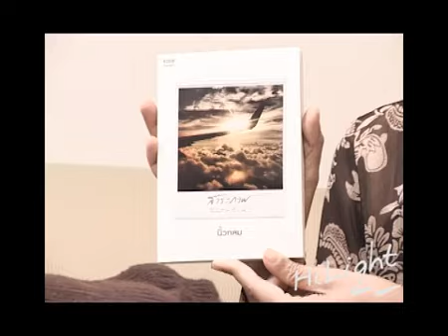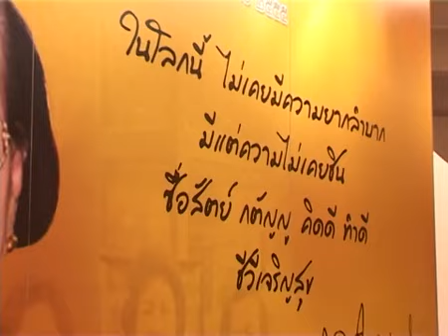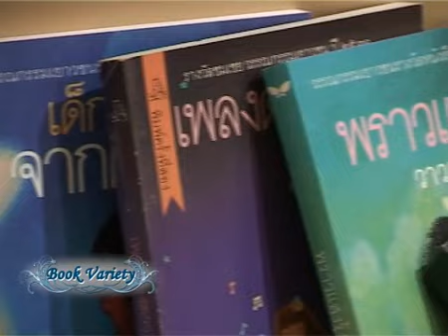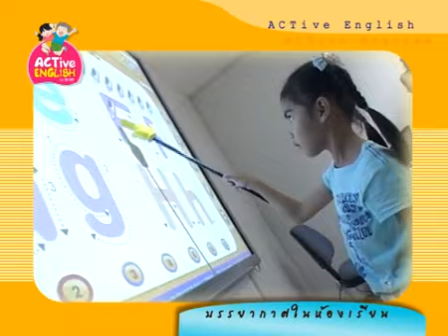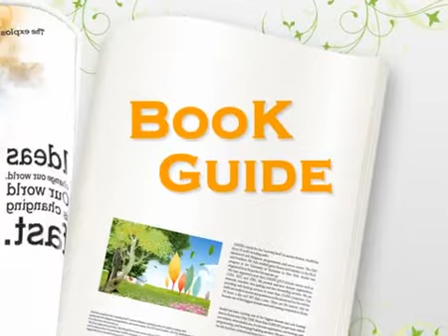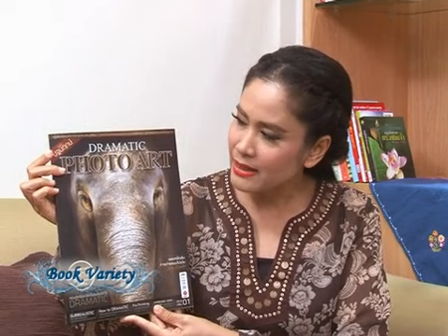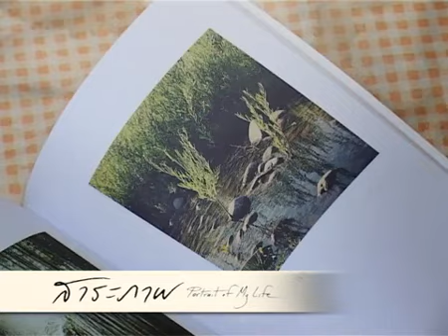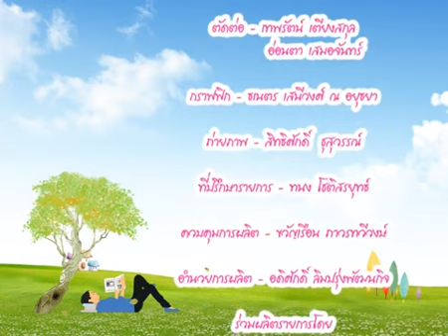ศิลปินแห่งชาติประจำปี ๒๕๕๕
On/air รายการ Book variety วันที่ 4 มี.ค. 56
ตอน เชิดชูเกียรติศิลปินแห่งชาติ ประจำปี ๒๕๕๕

ช่วง Book Guide
"DRAMATIC PHOTO ART"
"สาระภาพ"
"พลังแห่งการเอาชนะ"

ช่วงที่ Book for life
ในสัปดาห์นี้จะพาคุณผู้ชมไปทำความรู้จักกับศิลปินแห่งชาติ ประจำปี ๒๕๕๕ ในสาขาวรรณศิลป์ ซึ่งมีผู้ได้รับรางวัลเชิดชูเกียรติทั้งสิ้น 4 ท่านด้วยกัน ซึ่งแต่ละท่านก็มีผลงานอันโดดเด่นเป็นที่ประจักษ์แก่สายตาคนในสังคมมาเป็นเวลาอันยาวนาน

รายการ Book Variety รายการทีวีเพื่อสนับสนุนการอ่าน ออกอากาศทาง Nation Channel
(ผ่านดาวเทียม และ Cable ท้องถิ่นทั่วประเทศ) ทุกวันจันทร์ เวลา 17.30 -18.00 น.
โดยมีพิธีกรดำเนินรายการ คือ คุณสุรางค์ ศรีษะ (บรรณาธิการจัดการ บมจ.ซีเอ็ดยูเคชั่น)
โดยเนื้อหารายการจะมีพิธีกรรายการเป็นผู้แนะนำหนังสือและนิตยาสารที่น่าสนใจ
พร้อมสัมภาษณ์พิเศษนักเขียนหรือนักอ่านที่เกี่ยวข้อง